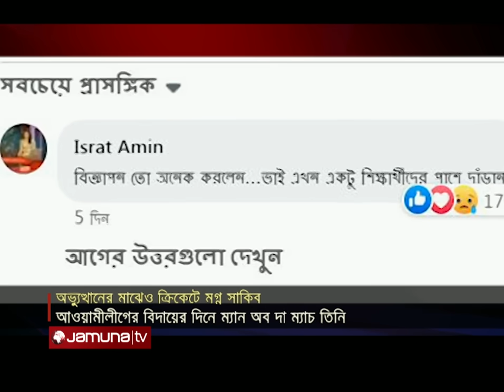আওয়ামী লীগ এমপিরা যখন দিশেহারা, সাকিব তখন মশগুল ক্রিকেটে! | Shakib Al Hasan | Jamuna TV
আধুনিক যুগের নিরো!

সাকিবের ছবি/নিরোর ছবি

Address:
Bangladesh.